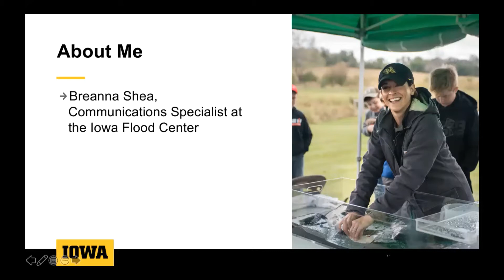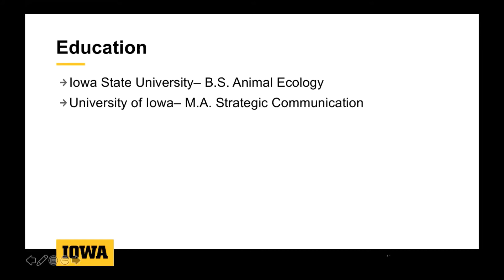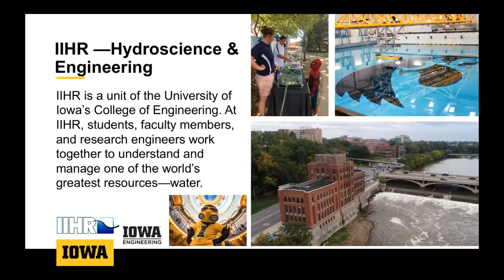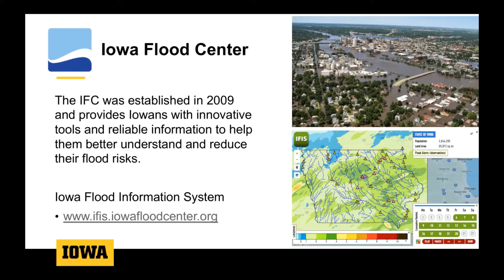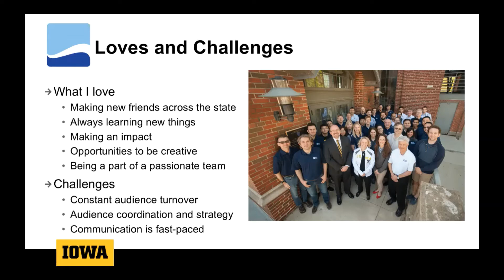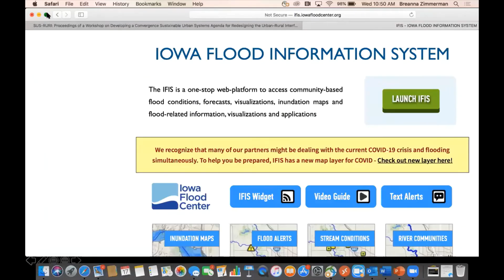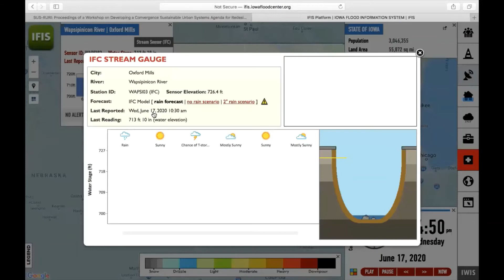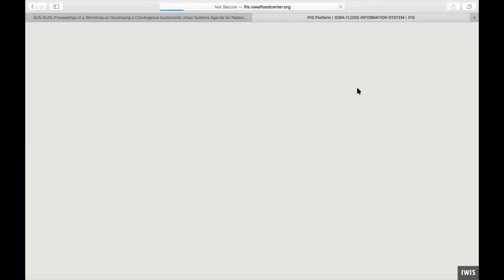Communications & Outreach Specialist_Breanna Shea_Iowa Flood Center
This is part 1 of a 2 part series about being a Communications Specialist for the Iowa Flood Center. Here Breanna Shea talks about her role as Communications & Outreach Specialist with the Iowa Flood Information Systems program at the Iowa Flood Center. You can compare her job and career path with that of Kate Giannini in Part 2 and the important work they're doing for Iowa and the nation.